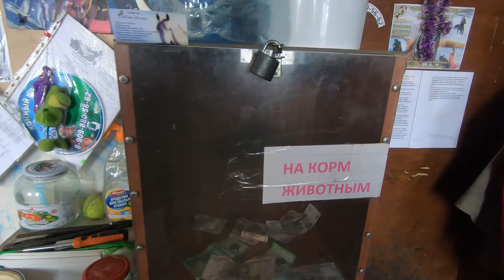ВИЛЮЧИНСК ЖИВОЙ ВОСТОРГ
Есть такие замечательные люди, которые в наше, не простое время, помогают животным.
BlogerFedor Спешит показать вам их, ведь одни из них, живут в Вилючинске!

Реквизиты : 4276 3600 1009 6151
(Татьяна Андреевна Т)
т 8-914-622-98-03 Наталья (карта привязана к номеру)
т 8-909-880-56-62 Мария (карта привязана к номеру)
Не забудьте указать, что вы от BlogerFedora ! )